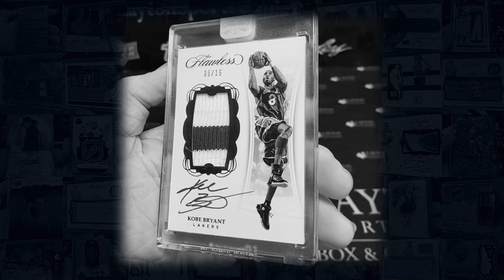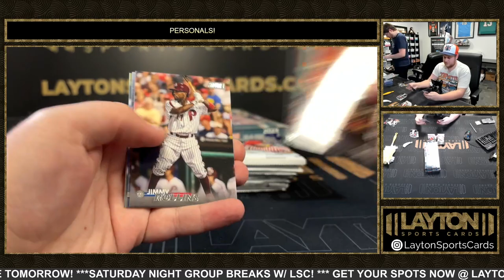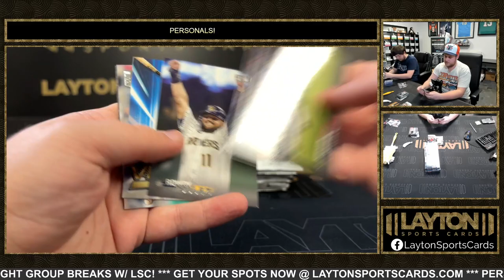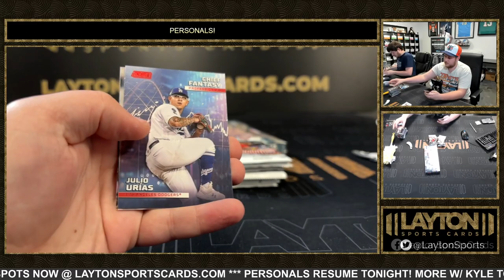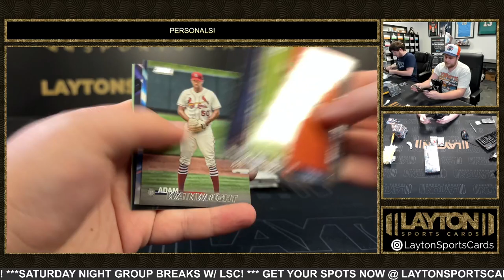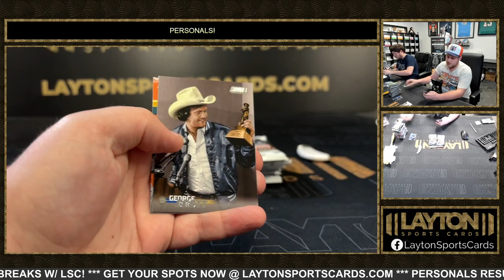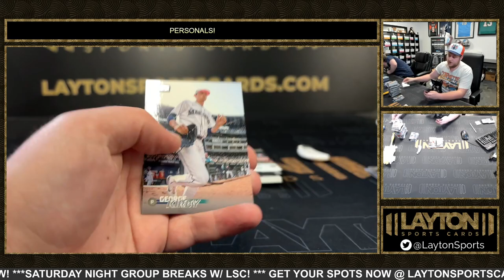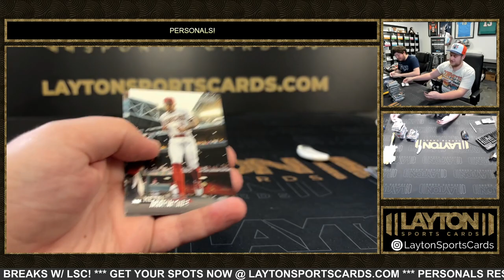2023 TOPPS STADIUM CLUB BASEBALL 3 BOX BREAK FOR VAUGHAN B